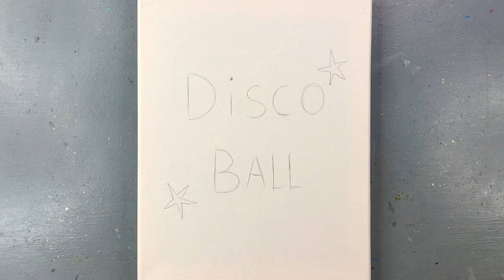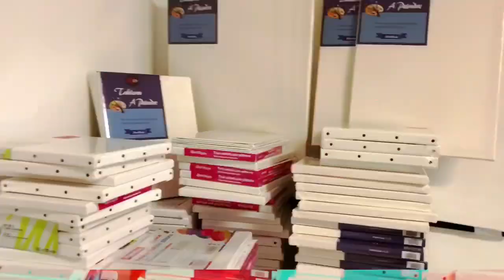365 days challenge-day 250/Step by Step Acrylic Painting for Beginners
I am continuing my 365 days acrylic painting challenge by painting a  kitten 🐈‍⬛ and disco ball .I painted it step by step, so you can reproduce those steps. I hope you enjoy it. Have a great day!